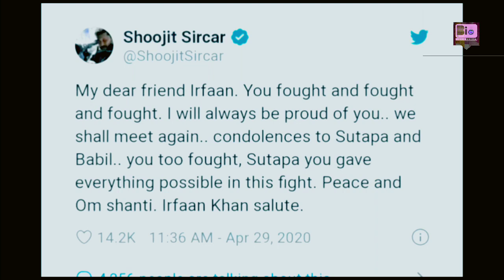IRFAN KHAN passed away this Wednesday morning. Some Unseen clips of this witty soul.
RIP Irfaan khan IRFAAN KHAN passed away this Wednesday morning...